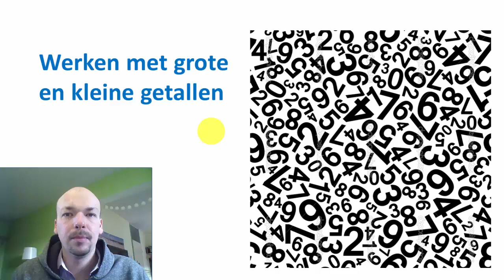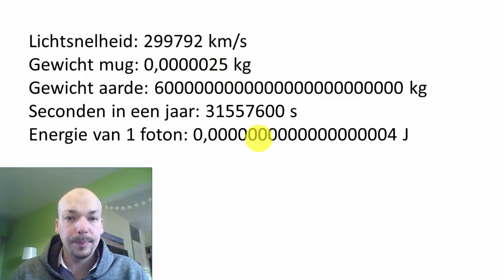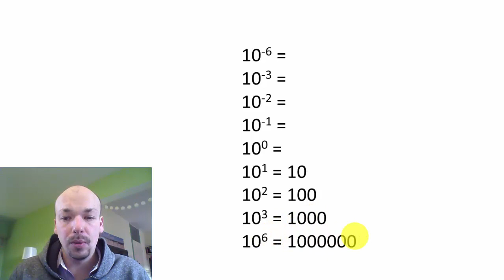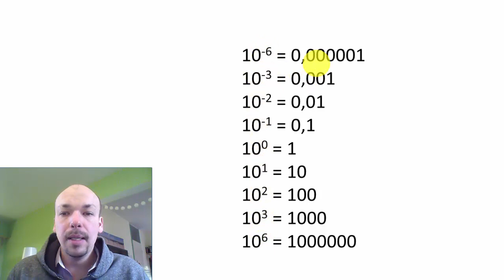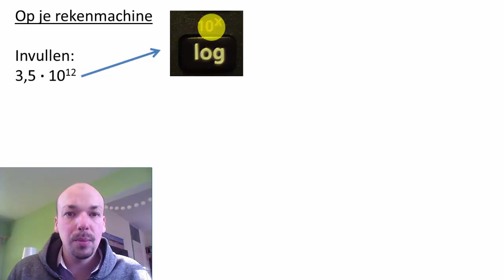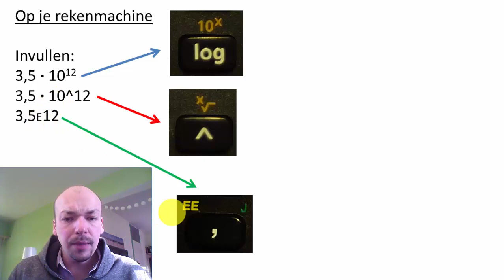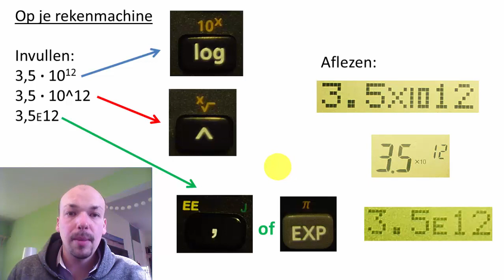Natuurkunde uitleg Algemeen 3:Grote en kleine getallen (machten)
Inhoud video:
- Uitleg over machten van 10
- Voorbeelden hoe je hele grote en hele kleine getallen noteert
- Uitleg over verschillende knopjes op je rekenmachine die je daarbij helpen